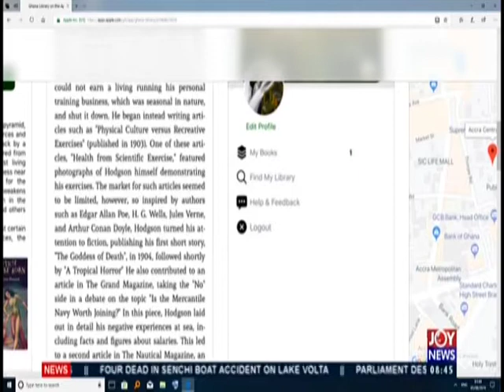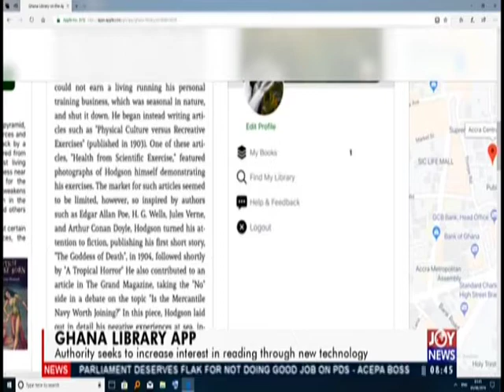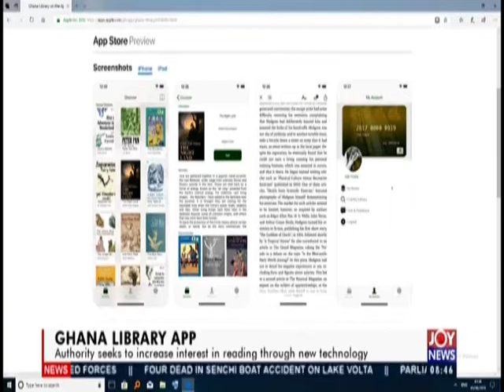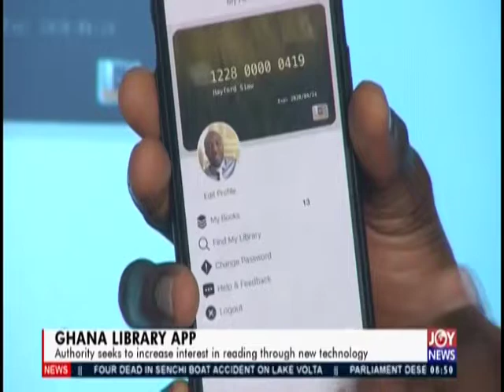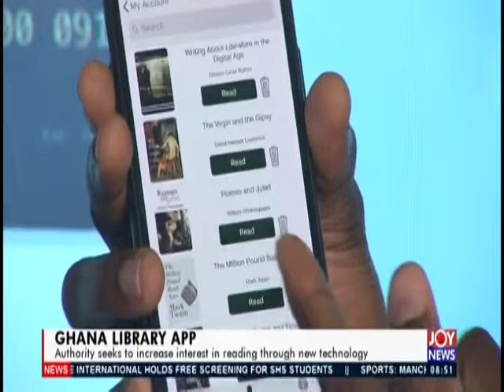Ghana Library App - AM Show on JoyNews (5-8-19)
Authority seeks to increase interest in reading through new technology